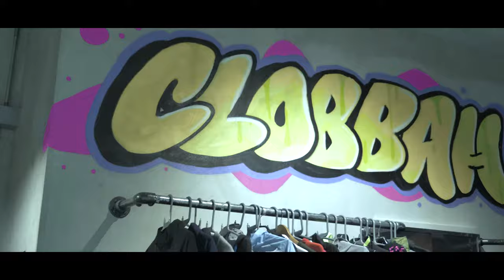THE YACKBOYZ - PHD / Agartha Chronoviser ( OFFICIAL MUSIC VIDEO ) *2022* “0121” prod by Reece Hayden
THE YACKBOYZ - PHD / Agartha Chronoviser "official music video" 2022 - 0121 - produced by bay10 studios (reece hayden)

Please note this video contains explicit content from the start & continues threw out so if you are easily offended we recommend you choose another video on our channel. This is a youtube exclusive it’s The yackboyz official music video perfoming there latest single "PHD" for unsigned records 2022 "promo" for (the album) & EP 2023 contact us: THEMIXTAPE is out now!

This short film is Directed by Ollie-Online & is 100% Filmed in jewlerry quarter birmingham england using sony full hd 4k cameras the song is produced by reece hayden bay10 studios,all of the clothing is supplied by @foolsdontpray (instagram twitter snapchat ) Shop now foolsdontpray fdp special thanks to
https:vip-chauffeurs.co.uk & & @mrchainjewellers as always thanks for watching we appreciate your support please don’t forget to like comment share & subscribe for all our latest uploads first.yackboy yackboyz theyackboyz reidy unsigned Recorded on: 06\11\22 Main Artist: Reidy Featured Artist: Tv-irus Producer: reece hayden Music Publisher: under unsigned 2022
REMEMBER:
THIS UPLOAD WAS MADE WITH THE UTMOST RESPECT FOR YOUTUBE GUIDELINES & POLICIES THE VIEWS & OPINIONS EXPRESSED IN THE MEDIA OR COMMENTS ON THIS CHANNEL ARE THOSE OF THE SPEAKERS OR AUTHORS AND DO NOT NECESSARILY REFLECT OR REPRESENT THE VIEWS & OPINIONS BY THIS CHANNEL CORRECTLY THIS VIDEO IS REALLY FICTITIOUS & STRICTLY FOR ENTERTAINMENT PURPOSES ONLY ( THIS IS A PARODY AND SHOULD NOT BE TAKEN SERIOUSLY AT ALL)NO LAWS WAS BROKEN DURING THIS PRODUCTION THIS IS ALL 100%FICTION&ANY LYRICAL CONTENT SHOULD NOT BE TAKEN LITERALLY EITHER AS THE ARTIST&MAKERS DO NOT ENCOURAGE OR CONDONE VIOLENCE OR CRIME OF ANY KIND OR IN ANYWAY. SECTION 107 OF THE COPYRIGHT ACT 1976 ALLOWANCE IS MADE FOR “FAIR USE” FOR PURPOSES SUCH AS CRITICISM,NEWS REPORTING,TEACHING, RESEARCH AND PARODY ETC THIS TIPS THE BALANCE IN FAVOUR OF FAIR USE.FAIR USE IS A USE PERMITTED BY COPYRIGHT STATUE THAT MIGHT OTHERWISE BE INFRINGING SO IF YOU FIND YOUR CONTENT IS BEING USED INCORRECTLY OR UNFAIRLY PLEASE CONTACT US PRIOR TOO MAKING A COPYRIGHT CLAIM AS ANY INFRINGEMENT WAS NOT DONE ON PURPOSE AND WILL BE RECTIFIED TOO ALL PARTIES SATISFACTION SWIFTLY.
Remember All must be free to criticise the government and our public institutions without fear of prosecution this is a vital feature of a democratic society. British citizens have a negative right to freedom of expression under the common law. In 1998,the United Kingdom incorporated the European Convention into its domestic law under the Human Rights Act. Article 10 protects your right to hold your own opinions and to express them freely without government interference. This includes the right to express your views aloud or through: published articles,books or leaflets television or radio broadcasting works of art the internet and social media The law also protects your freedom to receive information from other people by,for example,being part of an audience or reading a magazine so Like Comment Share+ Subscribe for all our latest Uploads&don’t forget too use the bell button for new release notifications once again THANK YOU FOR WATCHING!

NOTE: under unsigned 2022 own all rights to this production & we do not authorise the reposting of our work on any other platforms ( remember
You automatically get copyright protection when you create: original literary, dramatic, musical and artistic work, including illustration and photography in the United Kingdom )
REMEMBER

YouTube has said it is serious about its responsibility to support a diverse range of opinions while reducing the spread of harmful misinformation. Algorithm changes enacted in early 2019, for example, have reduced consumption of borderline content by 70%.

If you are depressed, having thoughts of suicide or self-harming, know that there is help and that you're not alone. While coping with painful emotions, many people might self-harm or experience suicidal thinking. Talking to a mental health care provider can help determine if you have a mental illness that requires care. It can also help you identify healthy, effective coping strategies and develop skills to manage difficult feelings.

Below is a list of organisations dedicated to helping those in need in different countries and regions. These are recognised crisis service partners. Partnerships vary by country/region.